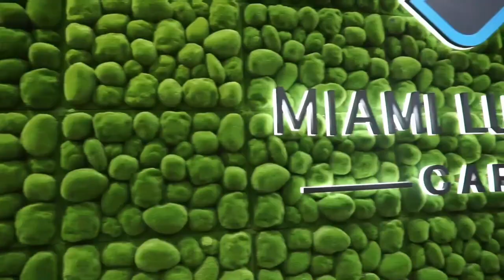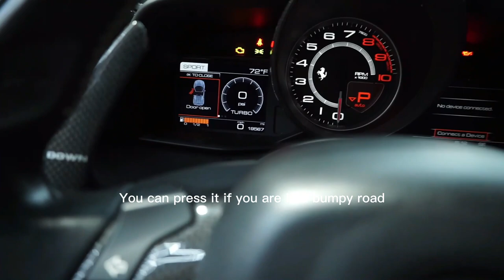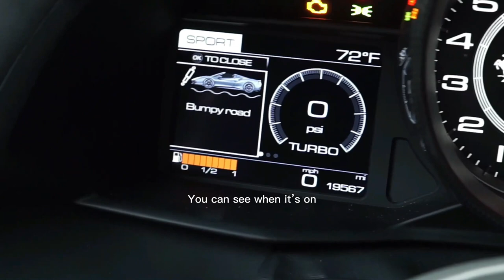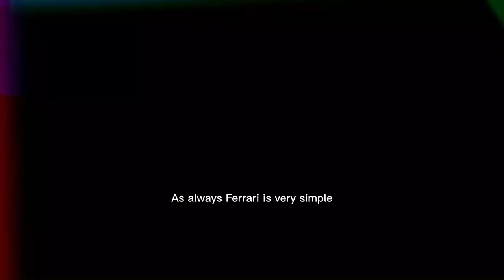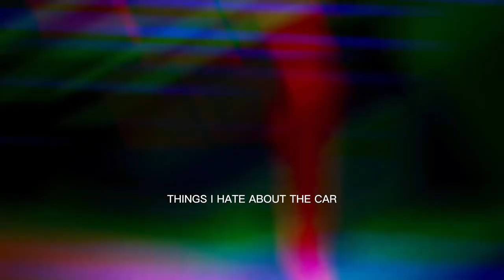Ferrari 488 Spider 🤩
El ferrari 488 spyder es el carro por excelencia para Miami!

@davidinacar is the Name of my Channel, I'm just a guy who loves cars and coffee. My vlogs are in Spanish, but you can turn on subtitles on every video 😉